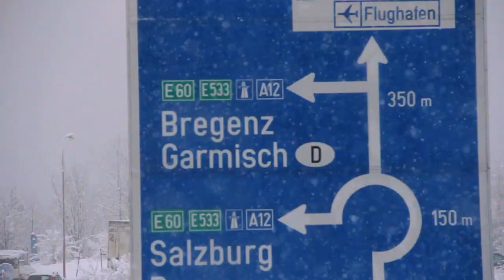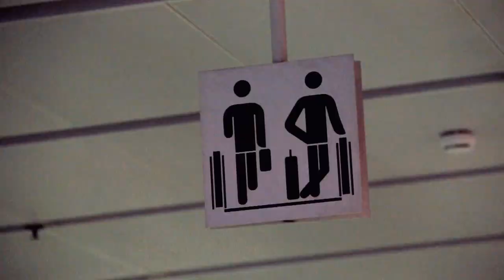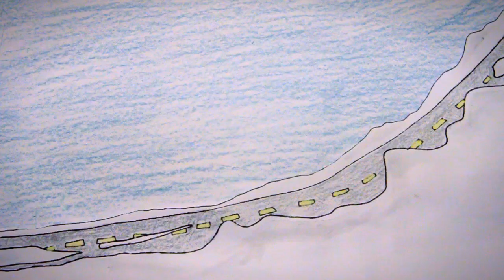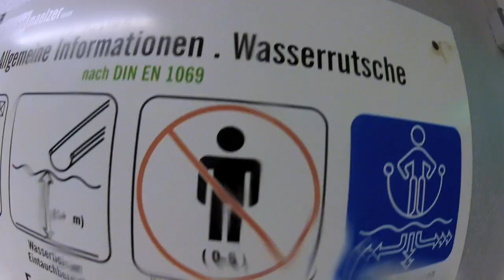LINE Traveling Circus 4.4 Which Way To Ze Autobahn?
Taking showers at water-parks, driving onto trains, and endless face-shots are great ways to learn about other cultures: The TC Crew returns to Europe! Armed with rental RV's and an endless supply of designer cheese sandwiches, the Euro TC Crew hits the open Autobahn in the midst of an epic two-week snowstorm.